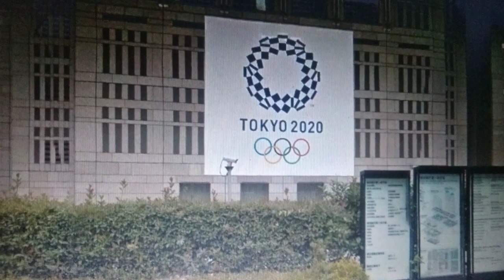MARÇO DE 2020.°.JAPÃO.˙.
TAXI.VIAJANTE INTERNACIONAL EM MARÇO DE 2020. ÚLTIMA IMAGEM.°. FUNDAMENTAL PARA O SONHO.˙.